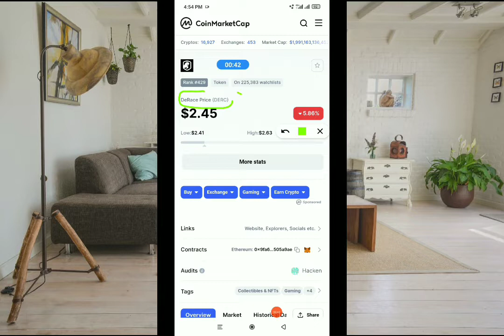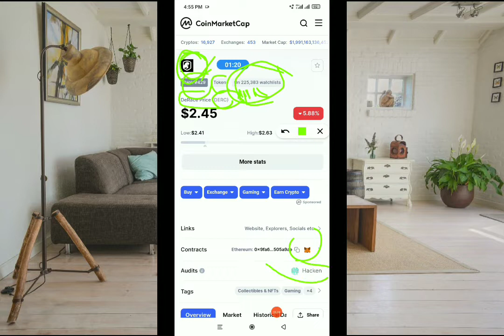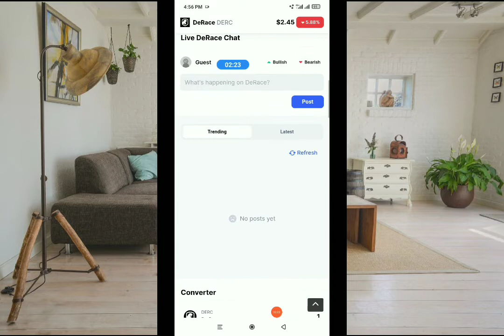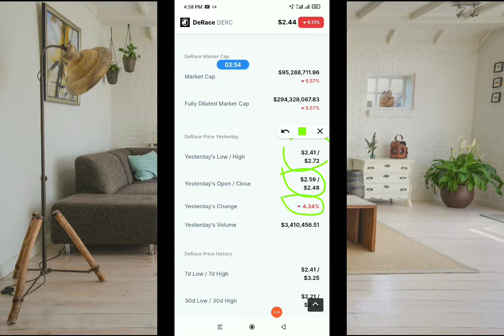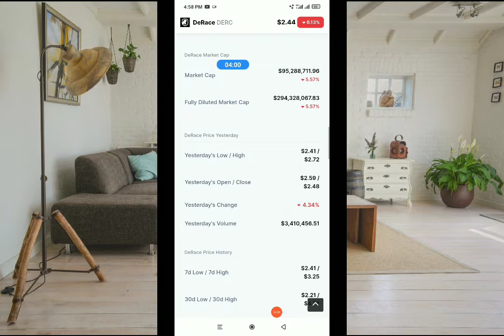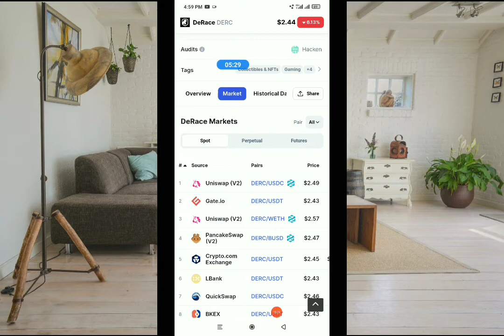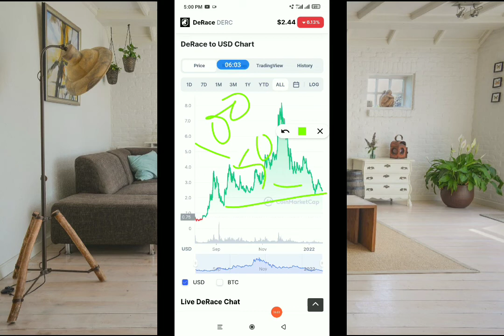DERACE | NFT Horse Racing Metaverse Game (Virtual NFT Horse Racing) | Alam Crypto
In this video, I'm going to show you exactly DERACE | NFT Horse Racing Metaverse Game (Virtual NFT Horse Racing)
metaverse coin
crypto metaverse
100x altcoin gems
metaverse coins

2
100X METAVERSE CRYPTO GEMS | TOP 10 METAVERSE COIN HUGE PROFITS LIKE SAND,MANA | PLAY TO EARN CRYPTO

4
YouTube Full Screen Settings | YouTube Full Screen